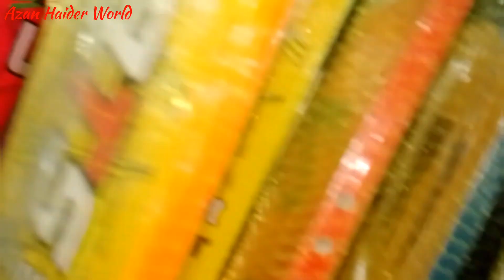kids general knowledge video || 🤞 question answer vlog 🤩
Fatima bani school teacher class three four and five k bacho ka general knowledge test Liya hamare Ghar bhoot ka hua hamla ohh bhai Saab kidsgeneralknowledge generalknowledge azanhaider world
break time game b khilai aur aj ma market gaya apnay Liye bat ball kharidi Kids general knowledge video question answer apko achay lagay tu like must hope you guys like our video plz don't forget to like share and subscribe to my YouTube channel Azan Haider world
Take care milte hain next video pe jab tak k Liye bye bye Allah hafiz blessed you All